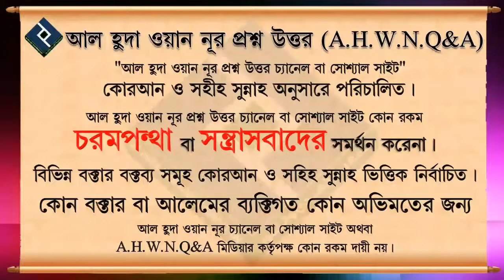গোসল ফরজ হলে, গোসল না করে কি সেহরি খাওয়া যাবে ᴴᴰ┇শায়েখ ইসাহাক বিন ইব্রাহিম